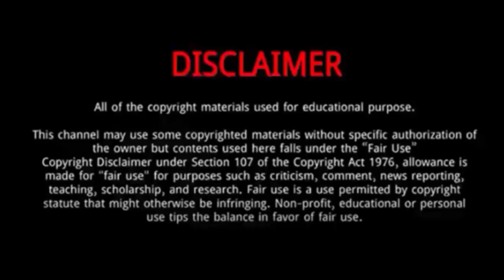Cassiel Rousseau (Wins Gold Medal in Commonwealth Games 2022) | 5 Things About Cassiel Rousseau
Cassiel Rousseau is an Australian diver.
He was Born on  February 4, 2001 in Australia.
He has won Gold Medal at the Commonwealth Game 2022.
He is the grandson of French cyclist Michel Rousseau who won gold in the Men's sprint .
Rousseau was an acrobatic gymnast and began diving in 2017.